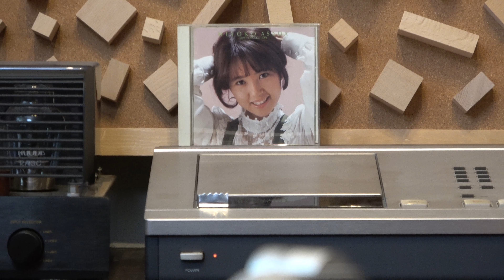INFINITY Infinitesimal 0.2 浅田美代子 わたしの宵待草 恋は真珠いろ しあわせの一番星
■浅田美代子さんの、以下の曲です。

　　1　　　0:02　　わたしの宵待草
　　2　　　2:37　　恋は真珠いろ
　　3　　　5:16　　しあわせの一番星

■接続機器は、Luxman-D500X’sⅡ（CDP）→ REVOX-B150（プリメイン）→テシマル0.2 です。